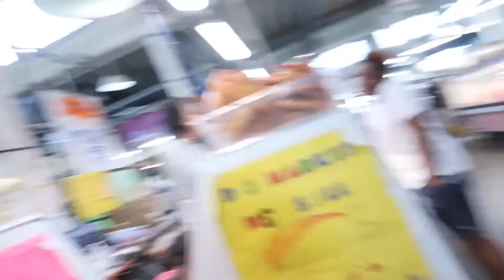Chaotic Week in my Life💙: Balancing Multiple Lives, Battling Burnout, BTS of me and my ex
Heyyyy, I’m Jayla aka ShadyJay. Thank you for tuning into my channel💕

You can stay updated with me on all of my Social Medias
Instagrams Main account @_.shadyjay
Fashion account @a.fashionstatement_
Business account @_poppinproducts

FAQ’s
Name: Jayla
Age: 19
Zodiac Sign: Taurus
Height: 5’2
Clothing Size: Xs/S

Hoping you come back to my channel and be a part of the Shadybunch😘